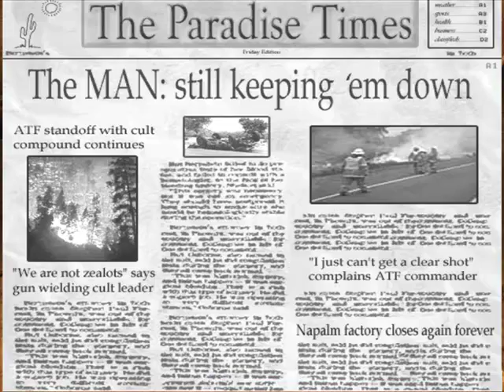Let's Play Postal 2 A Week in Paradise GERMAN | Friday | Part 1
Freitaaag.